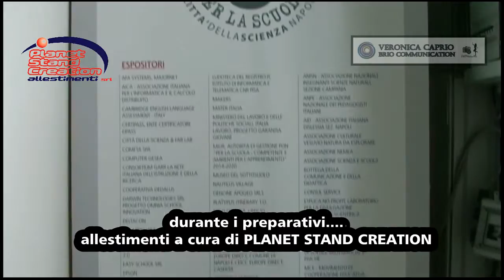Smart Education & Technology Day - Preparativi 01/11/2015